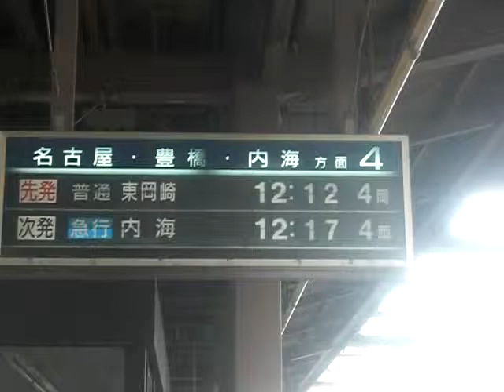上小田井駅パタパタ式案内表示機